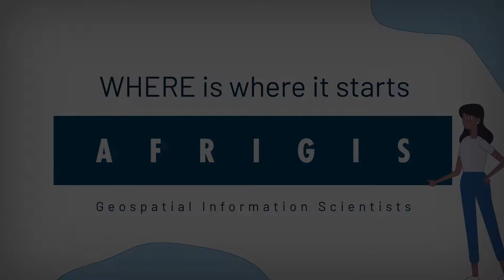Improve emergency response times.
Precise address and location data can mean the difference between life and death. South Africa’s leading emergency response companies rely on AfriGIS to search for correct addresses, verify locations, match their closest response teams with the fastest routes, and significantly reduce their response times.
Let AfriGIS help you unlock location-based solutions to improve emergency response rates and make critical decisions in less time.